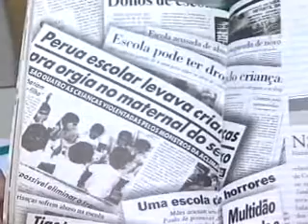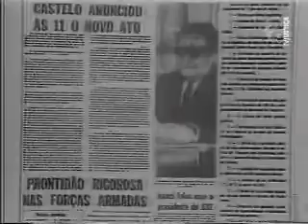Repórter Justiça - judiciário e mídia (3/3)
O programa Repórter Justiça, da TV Justiça, trata do relacionamento entre o Poder Judiciário e a mídia. A reportagem mostra que, no processo da comunicação, três elementos são primordiais: o emissor, o veículo de transmissão e o receptor. E para que tudo funcione bem, não pode haver ruído no transcorrer do trajeto entre emissor e receptor. Para saber como tem funcionado a relação entre Judiciário (emissor), mídia (transmissor) e sociedade (receptor), o programa traz os avanços de cada participante ativo do processo no sentido de traduzir, de maneira simples, clara e transparente, as notícias referentes à Justiça.